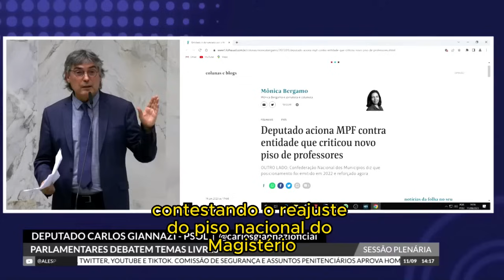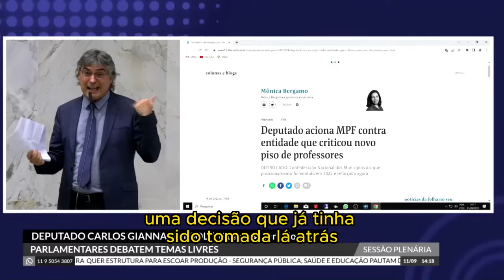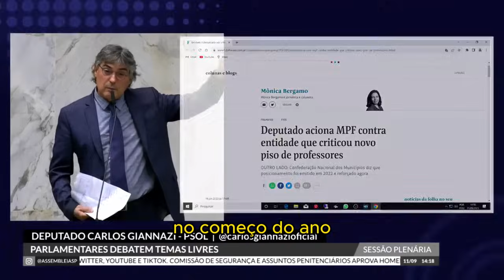👨‍🏫 STF reconhece reajuste do valor do Piso Nacional do Magistério!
Carlos Giannazi repercute, na tribuna da Alesp, a decisão do STF que reconheceu o direito ao pagamento do Piso Nacional do Magistério atual e retroativamente à todos os municípios.